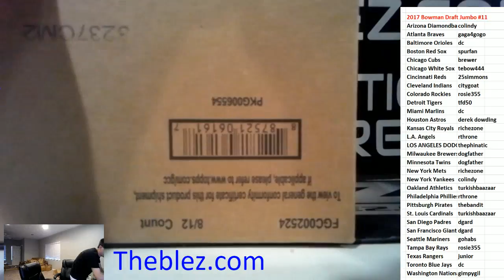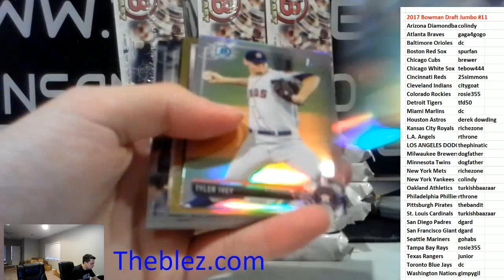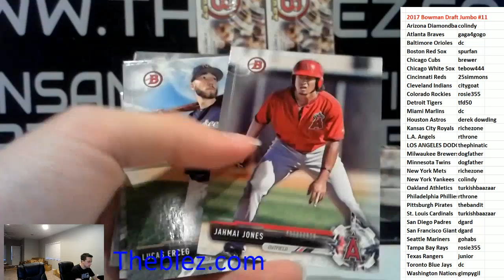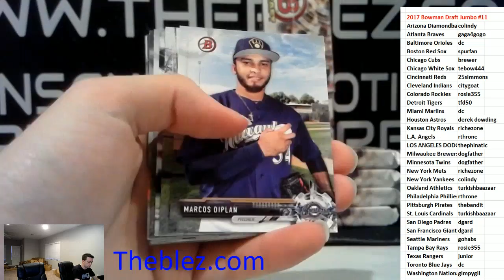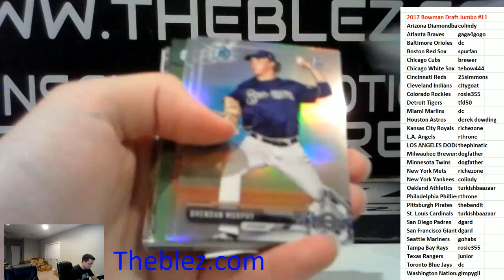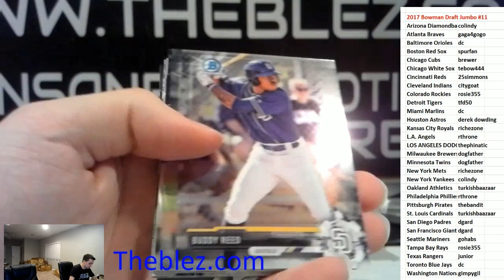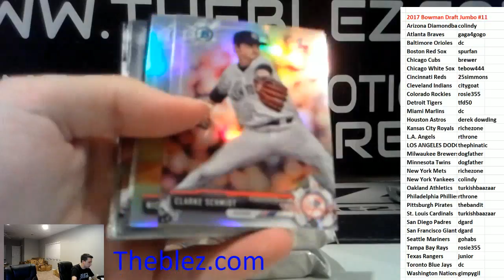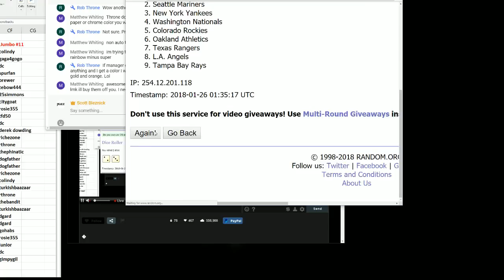2017 Bowman Draft Baseball Jumbo Case Break PYT #11